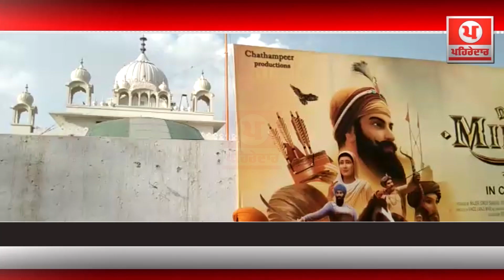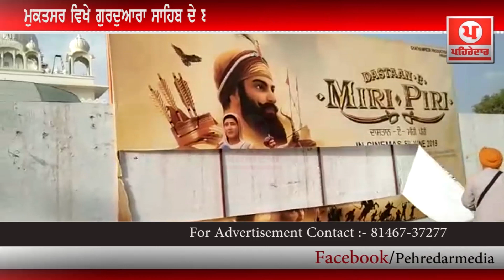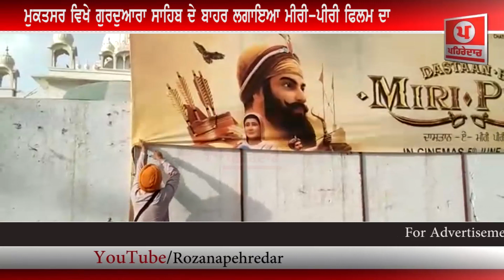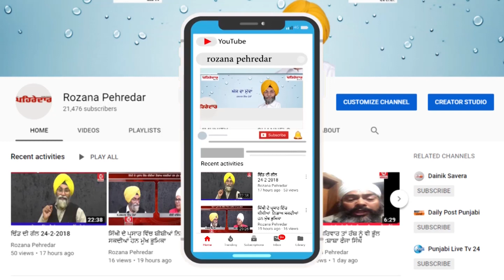ਗੁਰਦੁਆਰਾ ਸਾਹਿਬ ਦੇ ਬਾਹਰ ਲਗਾਏ ਵਿਵਾਦਿਤ ਫਿਲਮ ਦਾਸਤਾਨ-ਏ-ਮੀਰੀ ਪੀਰੀ ਪੋਸਟਰ